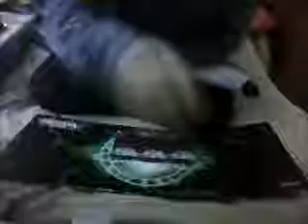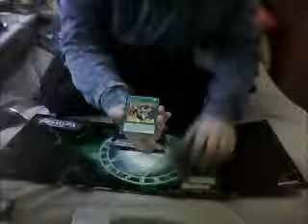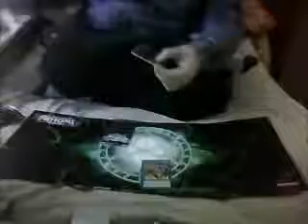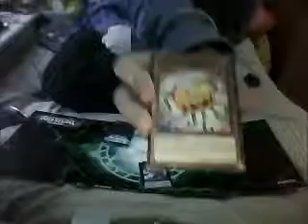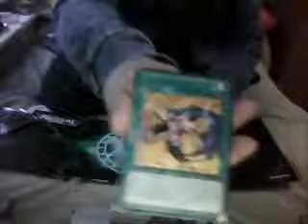opening 3 new yugioh packs shadow specters grate pulls